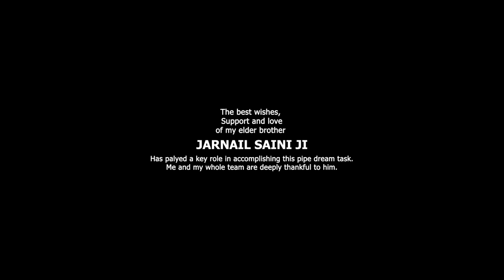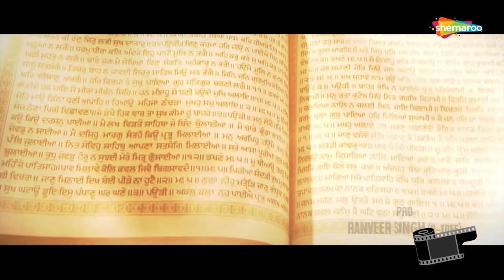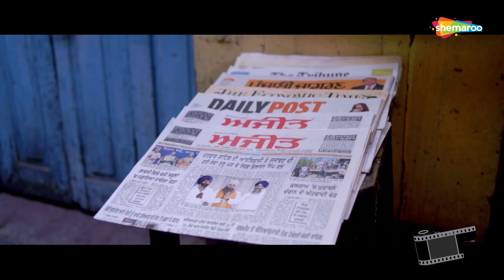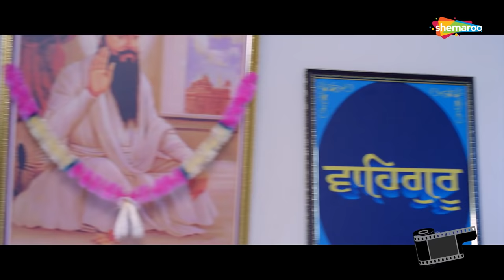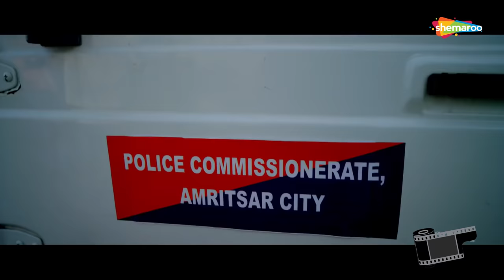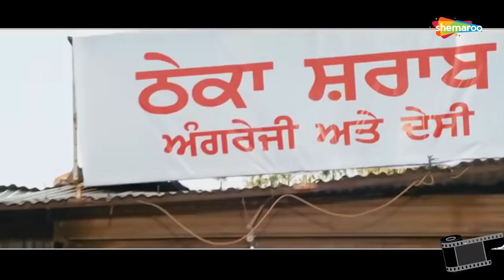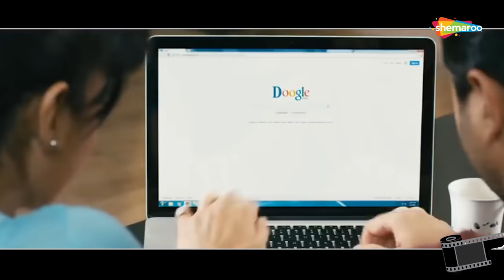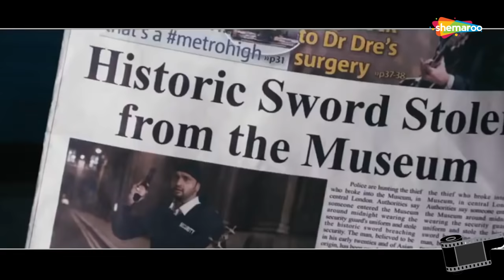Latest Punjabi Movies - Dilpreet Dhillon - Roshan Prince - BN Sharma -Parmish Verma - Gurleen Chopra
Latest Punjabi Movies - Dilpreet Dhillon - Roshan Prince - BN Sharma -Parmish Verma - Gurleen Chopra 2021